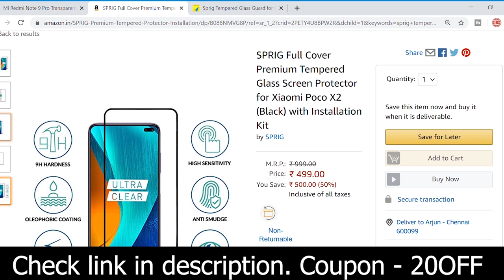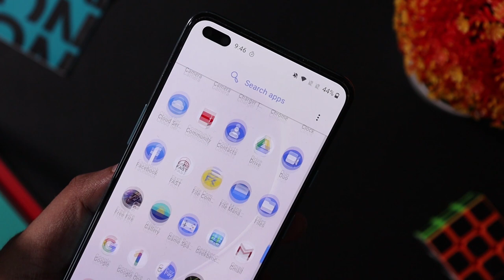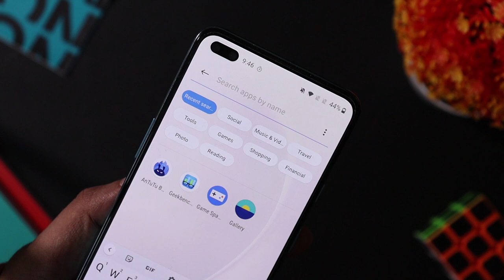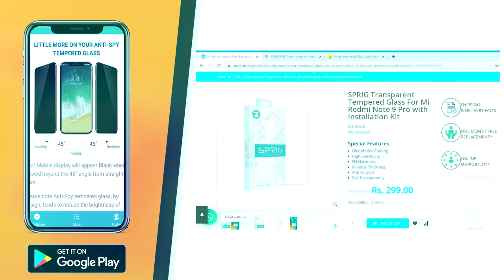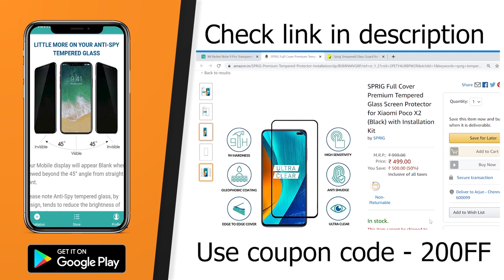Amazon Great indian sale 2020 tamil mobile offers - iphone11 @ 50k | Amazon great indian festival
Amazon great indian sale 2020 mobile offers tamil
     In this video we will check the best mobile offers on amazon great indian festival 2020. Amazon great indian sale 2020 dates - 17th october 2020. Amazon prime day sale 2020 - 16th october early access. Amazon sale 2020 offers best deals on iphone 11, oneplus 8, oneplus nord, samsung m51, redmi note 9 pro and much more. Which smartphone will you buy on amazon great indian sale tamil, share your thoughts on comments below!!

Best under 15k:
Best under 20k:
Best under 30K:
Best 5G flagship phone:
Oneplus 8 Pro